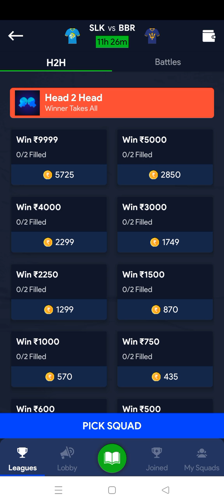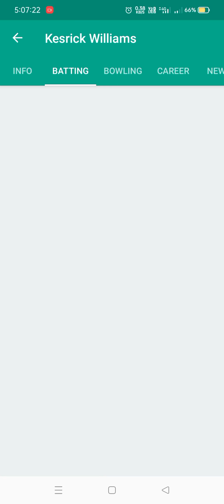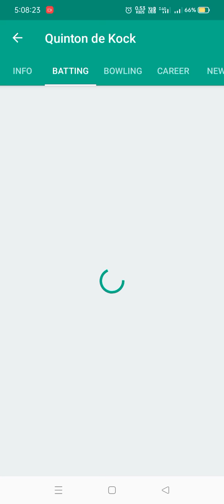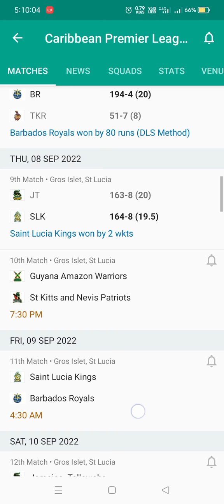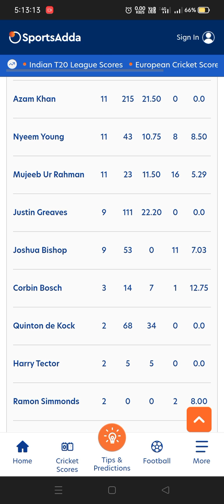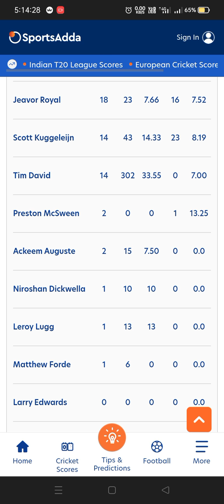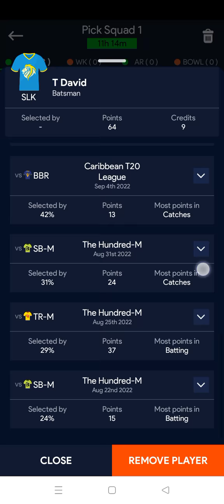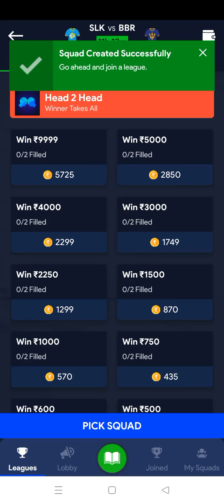SLK VS BBR#leaguex